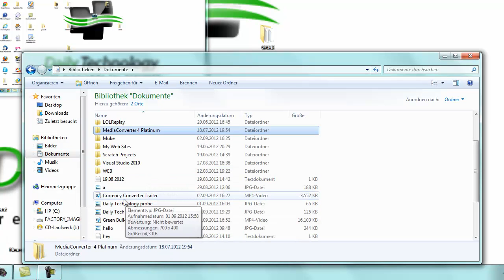Screenshot Maker Official Trailer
The best Tool so far! A new EASY way to make screenshots!

All rigths reserved to Kaplan Inc.